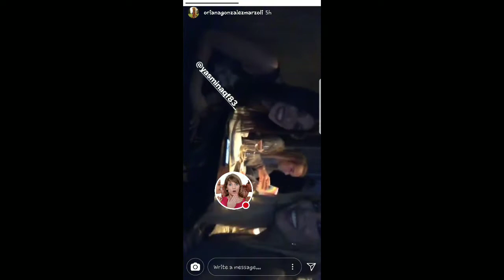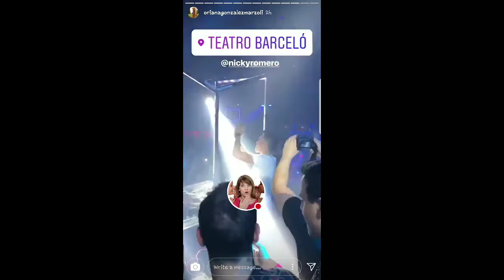ORIANA MARZOLI Y SUS AMIGAS DE CARRETE 02-02-18